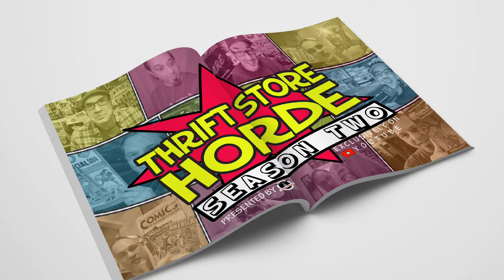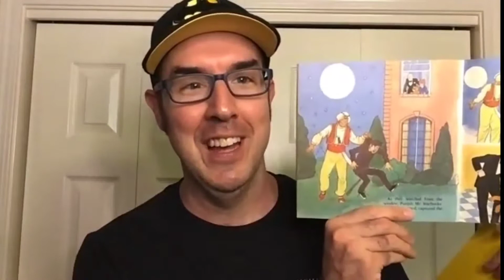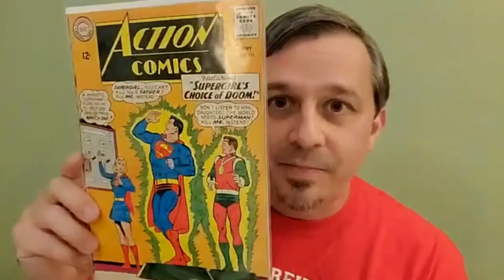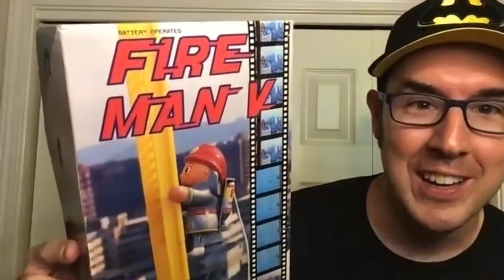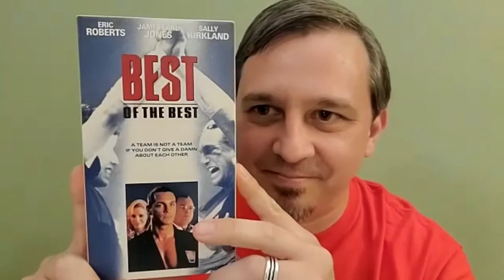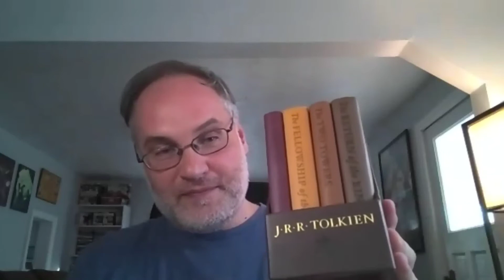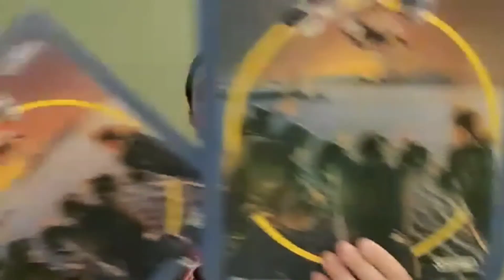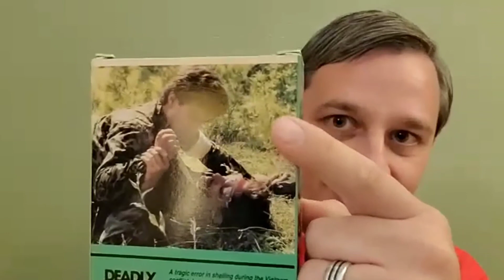Thrift Store Horde S2 EP1: June/July 2022 Finds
Thrift Store Horde returns with Episode 1 of Season 2! Jason, Kevin, and Adam have been revealing their thrifting hauls for 1 year now and ready to start a new season with some epic finds. The first episode features all the goodies they have recently found in June and early July.

Adam delivers an epic tech find along with some VHS and movie posters. Jason shares his finds from his recent road trip to PA including lots of VHS tapes, movies, and comics. Kevin shows off some beautiful leather bound book anthologies he rescued from the trash along with comics and more pop culture books.

For just $1, you can get early access to every new video on TRN TV. For $5, you'll get to watch VIP Exclusive episodes of Thrift Store Horde, Wax Pack Flashback and more!

Follow for more videos, podcasts, and written features on retro pop culture.